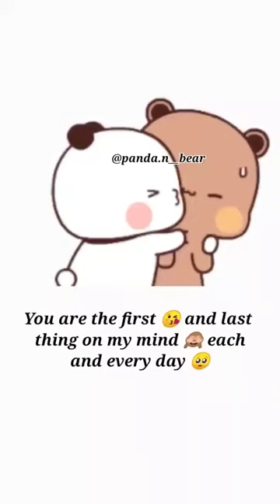you are my everything